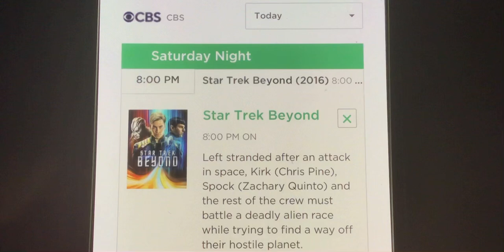Star Trek Beyond on CBS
Why haven’t I announced something on CBS yet whilst on Zap2It?
Date of broadcast: February 18th, 2023